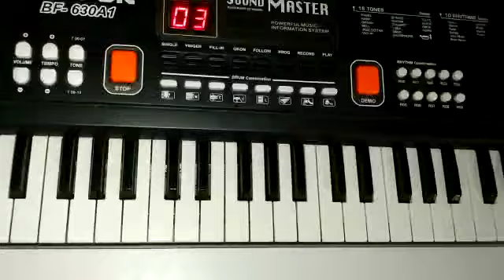Dekhte Dekhte || Batti Gul Meter Chalu || Keyboard cover